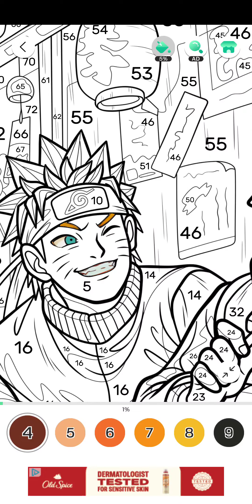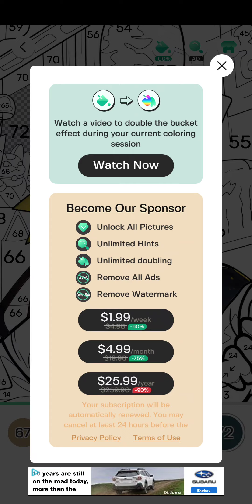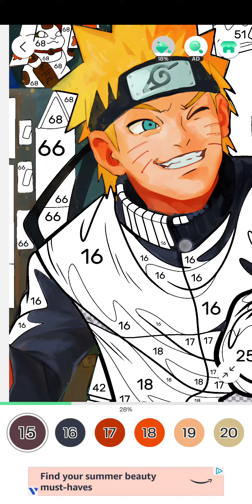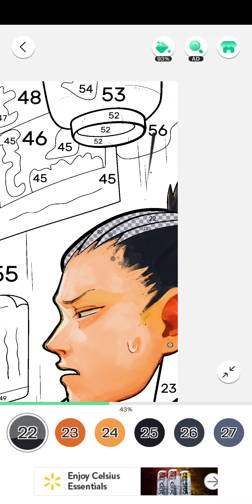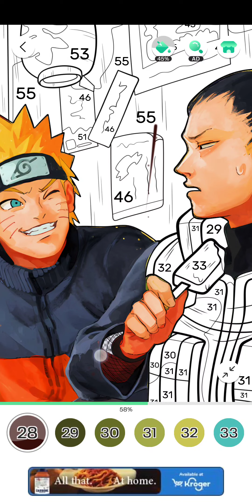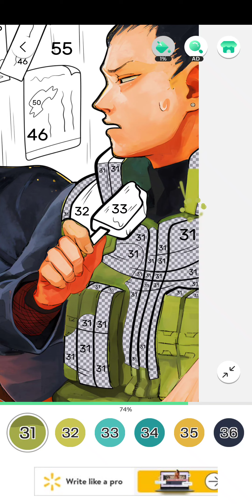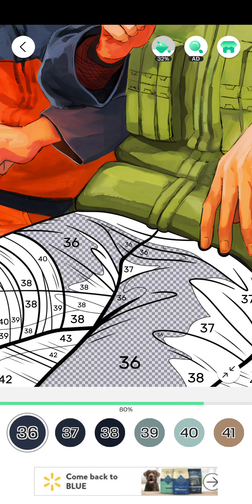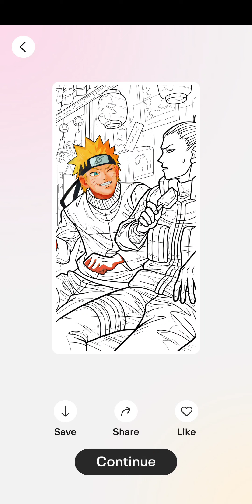color fan, naruto, august 15th 2024